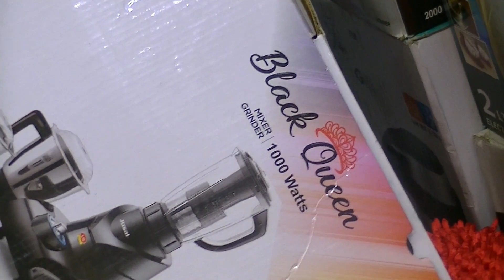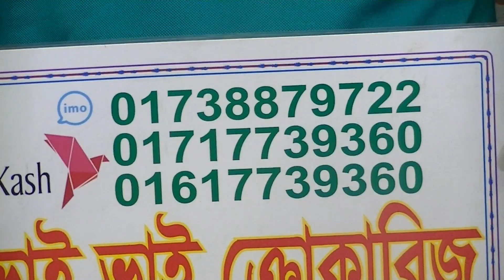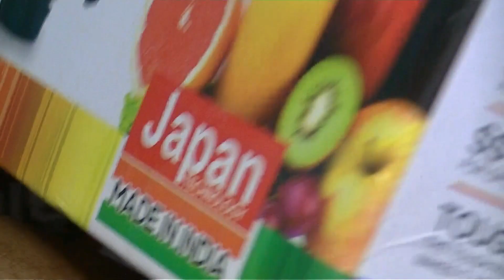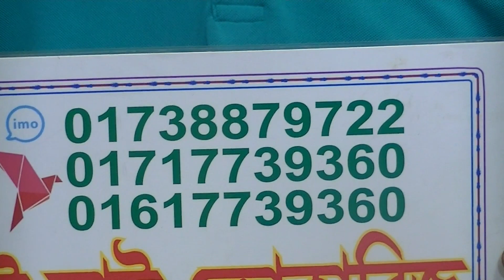LG ব্রান্ডের Black Queen ব্লেন্ডার সেটের দাম জানুন Order 01738-879722 ( imo )। LG Blender Set Price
Konock Chowdhury